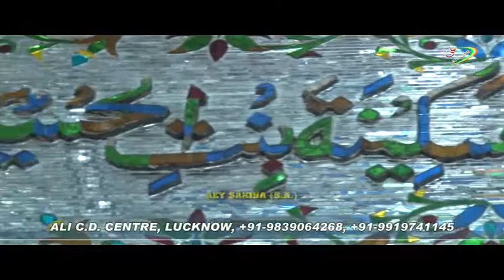Aey Sakina (s.a.) aise na roya karo, Nauhakhwan Murtuza Hilal 1438 hijri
Poet - Janab Yaqub Jarchavi Saheb,
Tarz - Nauhakhwan Syed Shuja Abbas Zaidi,